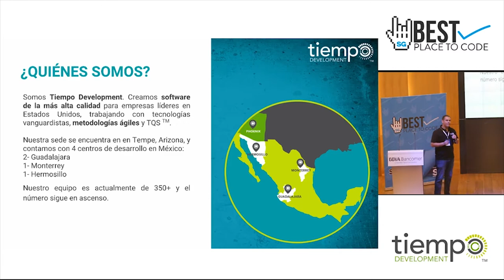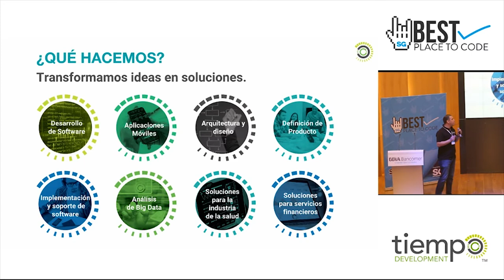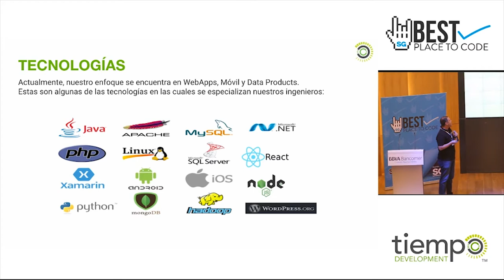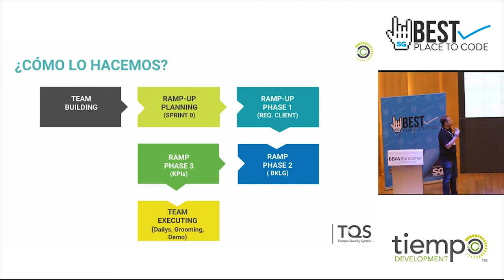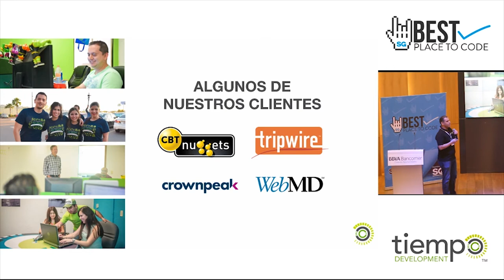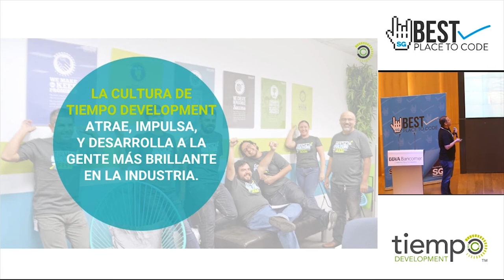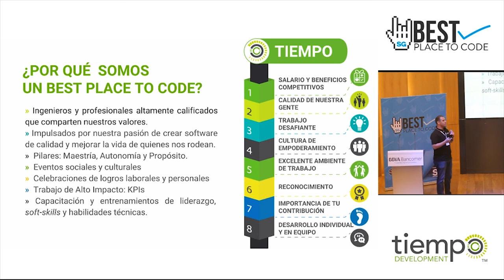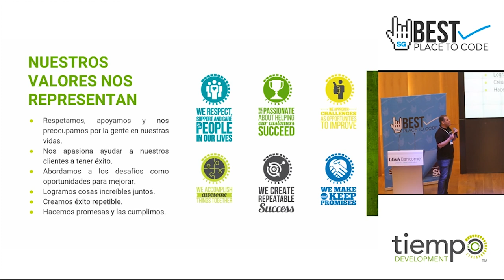Tiempo Development - Best place to code 2018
Tiempo is headquartered in Tempe, Arizona, with 4 development facilities in Mexico, working with clients across a broad span of industries. Tiempo’s agile methodologies and sharply focused approach to development have been recognized by Inc. Magazine as one of the 5000 Fastest-Growing Private Companies in America.
Tiempo provides the framework, resources, and environment to achieve your professional and personal goals, while keeping a healthy work/life balance. We ranked second on Software Guru Magazine’s Best Places to Work in 2017 list for software professionals in Mexico.